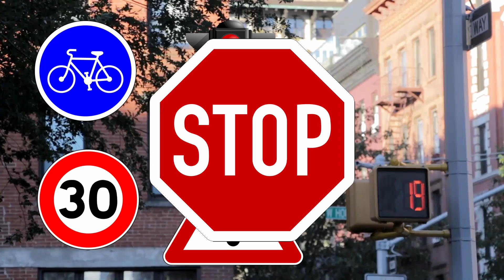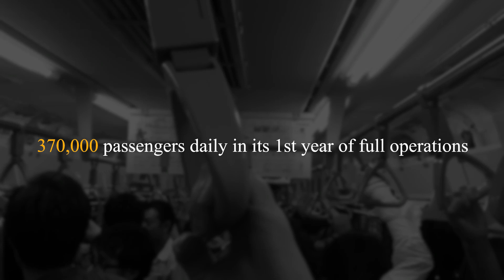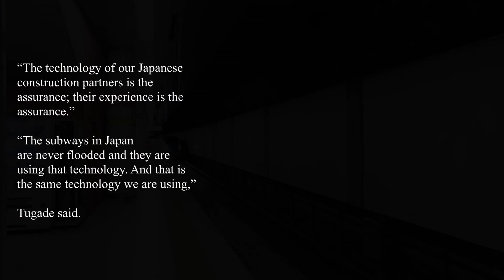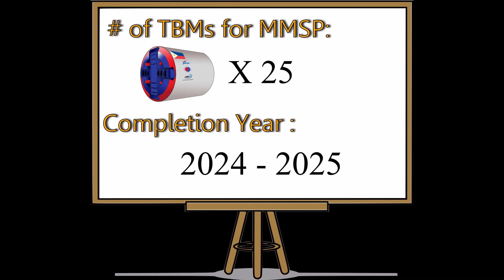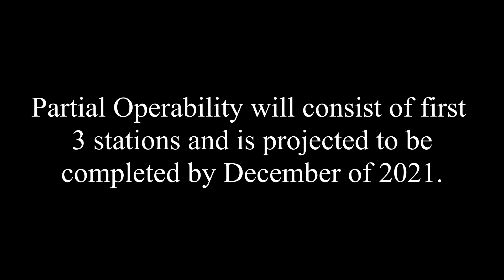Metro Manila Subway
The Metro Manila Subway System, dubbed as the project of the century, according to the Department of Transportation, “is described as such as it is one of the big-ticket flagship infrastructure projects of the DOTr, that is seen to significantly change the mass transportation landscape in Metro Manila. “

The Metro Manila Subway Project is the country’s first-ever underground mass rail transport system or subway that will stretch 36 kilometers from Mindanao Ave in Quezon City to NAIA Terminal 3 in Pasay City.

According to DOTr, the Metro Manila Subway System is expected to serve 370,000 passengers daily in its first year of full operations and will have 17 stations in total, including a terminal station at the Ninoy Aquino International airport Terminal 3. And will be partially operable by 2021.

Attributions:

Kindly refer to the pinned comment in the comments section of the video.